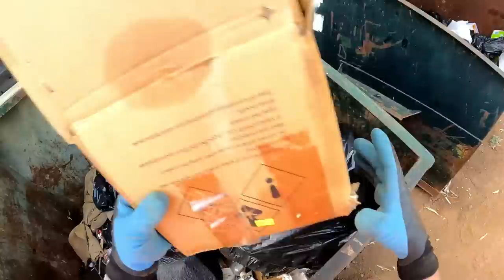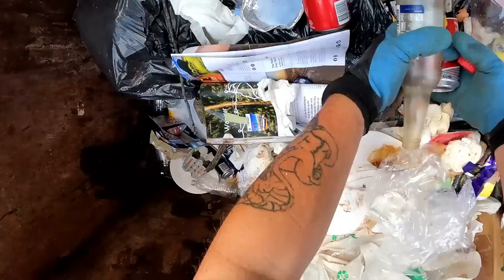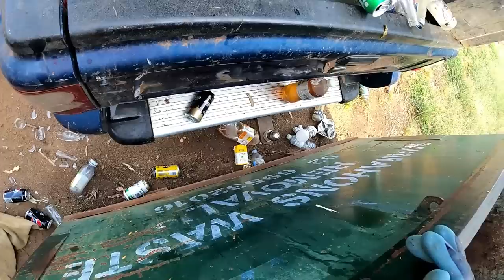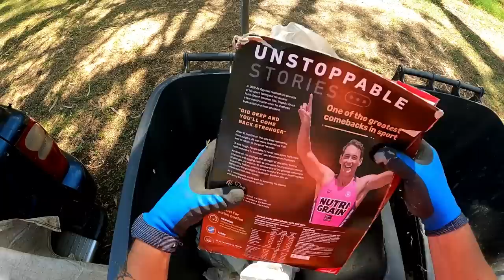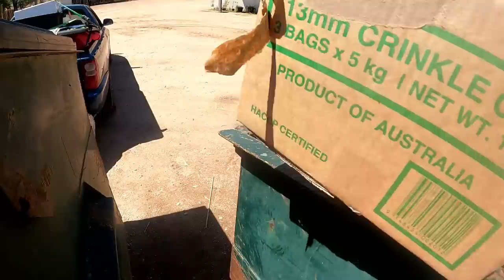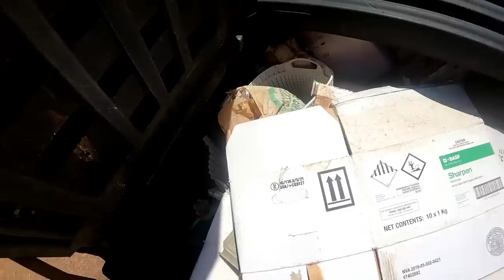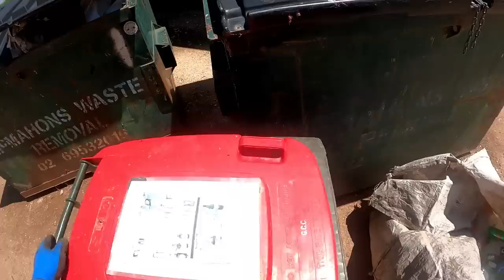Dumpster Diving I Like coming Back To My Honey Hole